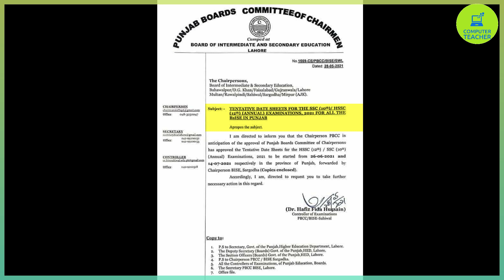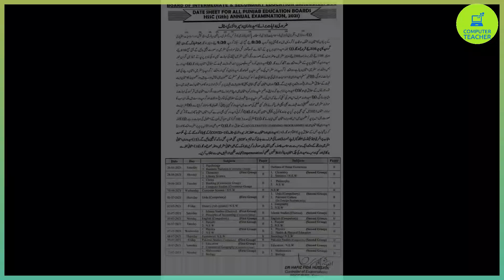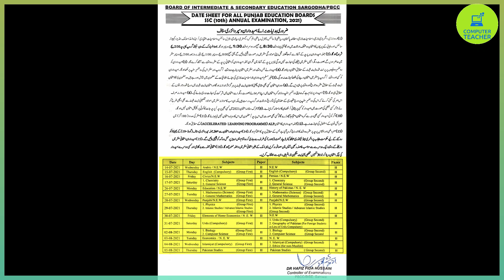10th and 12th class datesheet 2021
tentative datesheet of 10th and 12th class 2021

 Which districts
Punjab board
Multan board
Gujranwala board
Pindi board
Sindh board
Lahore board
Peshawar board
punjab board exam 2021 news
29 may 2021
10th date sheet 2021
12th date sheet 2021
inter exam date 2021 new update